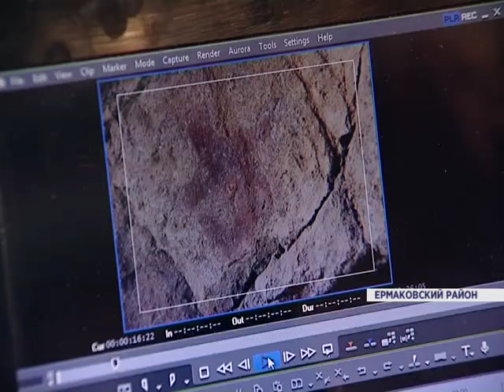Древние рисунки в Ергаках (Новости 18.12.15)